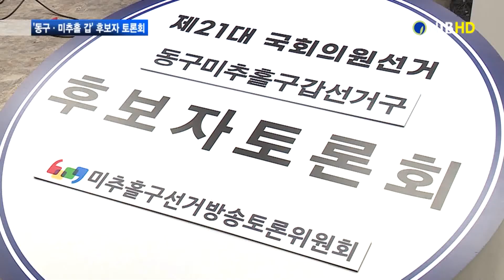[NIB뉴스] (4.15 총선) `동구.미;추홀구갑` 후보자 토론회 개최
4.15총선 동구·미추홀구 갑 후보자토론회가 NIB 스튜디오에서 열렸습니다. 미추홀구선관위가 주관한 토론회에는 동구·미추홀구갑 후보 3명이 참석해 지역 현안에 대한 해결 방안과 자신의 공약 등을 발표했습니다. 신한결 기잡니다.

CG.1) 4.15 총선 동구·미추홀구갑 후보자토론회 개최
4.15총선 동구·미추홀구 갑 후보자토론회가 개최됐습니다.

미추홀구 선거방송토론위원회가 주최한 이번 토론회는 NIB 남인천방송 스튜디오에서 진행됐습니다.

토론회에는 더불어민주당 허종식, 미래통합당 전희경, 정의당 문영미 등 4.15총선 동구·미추홀 갑 지역 후보자 3명이 참석했습니다.

CG.2) 동구·미추홀구 원도심 활성화 방안 논의
후보들은 먼저 인천의 대표 원도심 지역인 동구·미추홀구 활성화 방안에 대한 자신의 차별화된 전략을 제시했습니다.

인터뷰) 허종식 / 더불어민주당 동구·미추홀구 갑 후보자
“주안2,4동 일대를 원도심 최고의 상권과 원도심 최고의 랜드마크로 만들어내겠습니다. 주민들이 손해 보지 않고 주민들이 원하는 방안이 있습니다. 그 방안을 주민들과 대화를 나눠서 개발방안을 확정하고 정리하도록 하겠습니다.”

인터뷰) 전희경 / 미래통합당 동구·미추홀구 갑 후보자
“주거, 교통, 교육이 그것이다. 이렇게 말씀 드리고 있습니다. 국회의원, 지자체, 전문가, 주민대표들이 참여하는 인천 하모니센터 협의회를 구성해서 머리를 맞대고 갈등을 풀어가는 재개발, 재건축을 추진하겠습니다.”

인터뷰) 문영미 / 정의당 동구·미추홀구 갑 후보자
“지역격차의 근본적인 원인은 교육자원의 불평등한 분배 때문이라고 생각합니다. 신도시에 투여되는 재원을 원도심에도 확보해서 문화공간을 부활시키고 교육에 투자해야 합니다.”

CG.3) 경인고속도로 일반화 사업 활용 방안 논의
또 다른 현안인 경인고속도로 일반화 사업에 대해서도 활용방안과 후속 조치 등에 대한 의견들이 제시됐습니다.

“국비 50% 받으면 도화에서 서인천까지는 지하 고속도로를 뚫고, 지상공간은 미세먼지 저감 숲, 또는 생활도로로 쓸 계획을 제가 세워놓고 나왔습니다.”

“인천기점부터 도화IC까지는 인천시 예산으로 조속 추진, 그리고 도화부터 서인천 구간까지는 50%의 국비 예산을 따낼 수 있도록…”

“부족한 생태녹지공원을 조성해서 시민들에게 돌려줘야 합니다. 둘째, 도로 공단의 공익적 활용을 통해서 수요파악이 먼저 되어야 합니다. 주변 유휴 부지를 활용한 연계와 개발 용도가 검토되어야 하고요.”

이밖에도 동구 수문통 물길 복원과 교통 인프라 확충 등에 대한 자신의 생각과 대안 등을 발표했습니다.

CG.4) 후보자 공약발표·주도권 토론 등 진행
이번 토론회는 후보들의 시작발언과 공약발표, 후보자 공약에 대한 질문, 후보자 주도권 토론 등으로 진행됐습니다.

동구·미추홀 갑 후보자 합동 토론회는 8일 오전10시 지역채널 1번 채널을 통해 시청할 수 있으며 13일 오후9시에 재방송 됩니다.